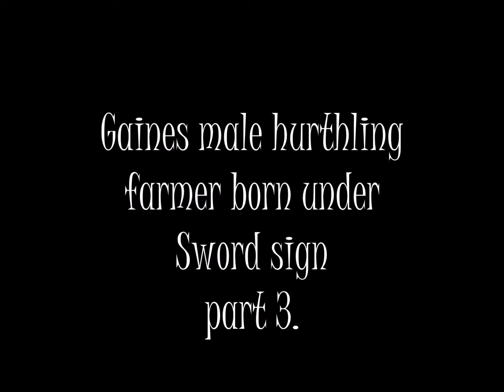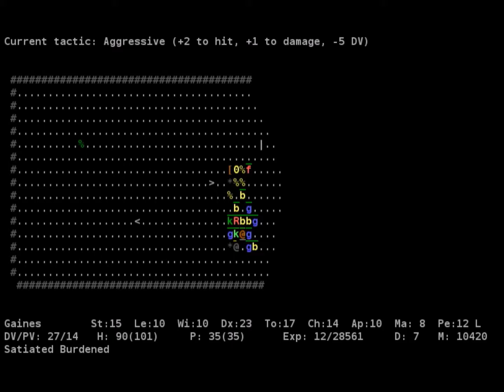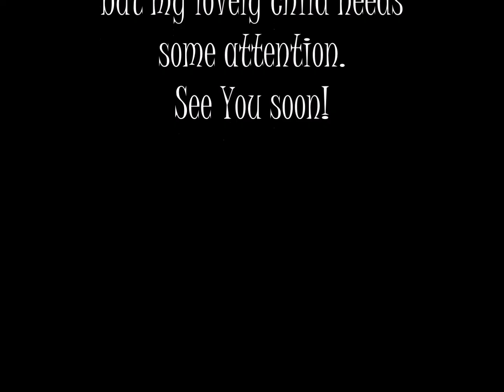Gaines part 3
Third part, really small one roughly few minutes, my child needed attention, so I had to cut it short.